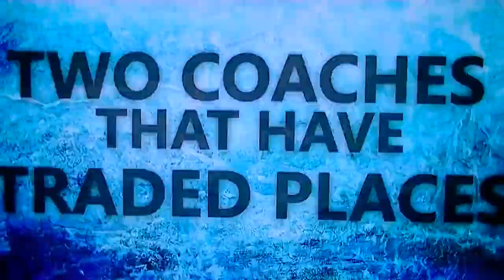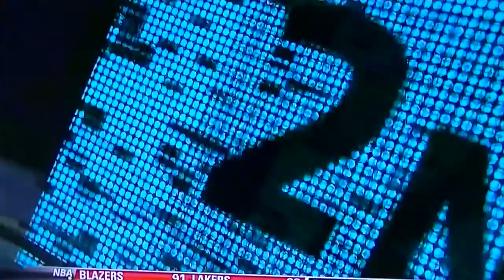NY Rangers and Alain Vigneault vs Vancouver Canucks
// The NY Rangers are back in Vancouver to play an important game against John Tortorella's Vancouver Canucks. A game that the Canucks need to win to keep their hopes alive.